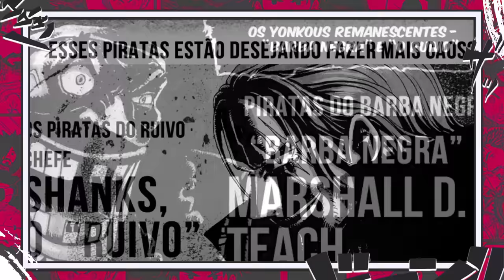QUEM É EVERYTHING D. TEACH? O NOME ORIGINAL DE BARBA NEGRA REVELA A VITÓRIA ABSOLUTA EM EGGHEAD